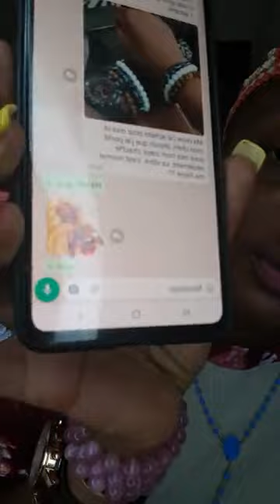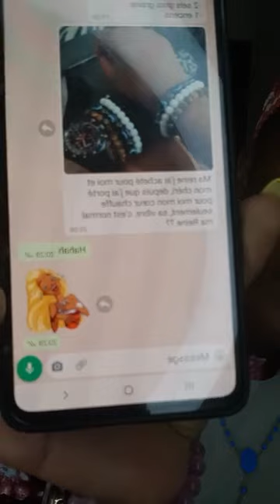L'argent des choisis vient seulement